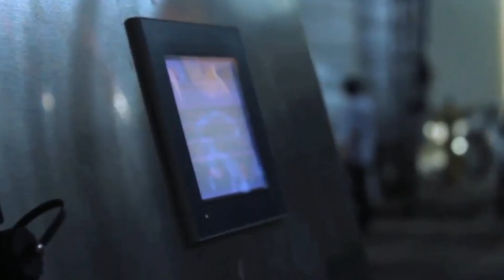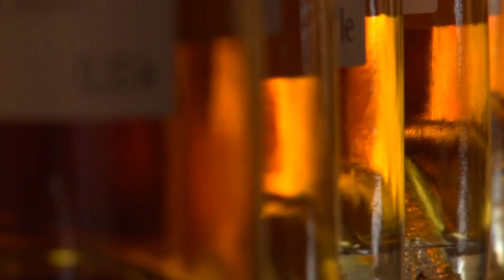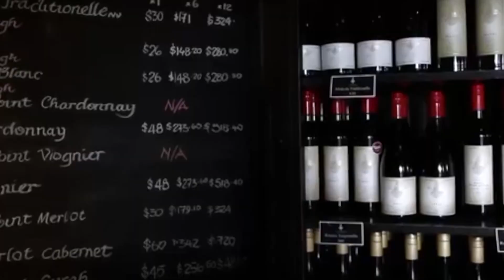VINO MEXICANO HECHO EN NUEVA ZELANDA